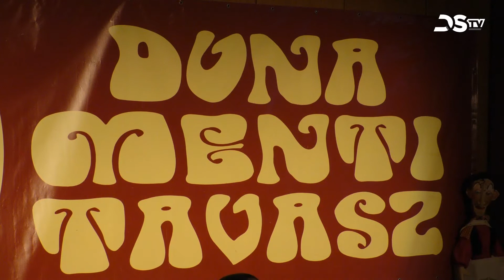Duna Menti Tavasz rendhagyó módon ősszel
A 45. Duna Menti Tavaszt a koronavírus-járvány miatt ugyan rendhagyó időpontban, ősszel, de végül mégiscsak sikerült megrendezni. A gyermek színjátszók és bábosok országos fesztiválja ezúttal kétnapos volt, a megszokottnál szűkebb keretek között. Élőben öt csoport lépett fel, míg néhány csoport az online térben mutatta be produkcióját. Ezúttal a rendezvény versenyjellege háttérbe szorult. A szervezők inkább azt tartották fontosnak, hogy a több évtizedes múltra visszatekintő esemény örökségét továbbvigyék, ami Huszár László szervező halála és a kétéves kihagyás után nem egyszerű.